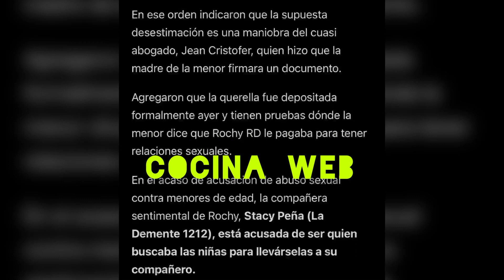ABOGADO D ROCHY RD PIDE MÁS TIEMPO PARA MEJORAR SU DEFENSA😱SEGUIRA PR3S0 TODA LA SEMANA🔥